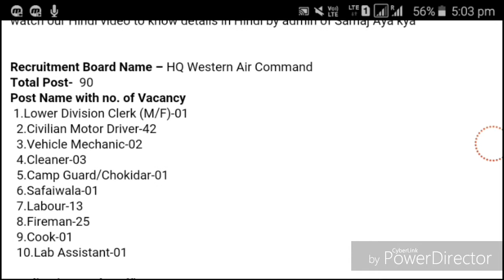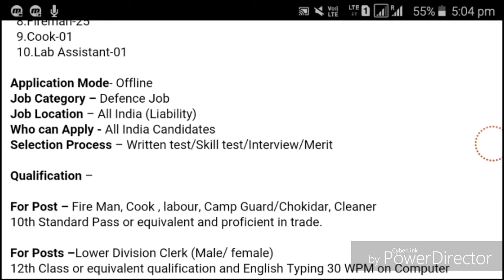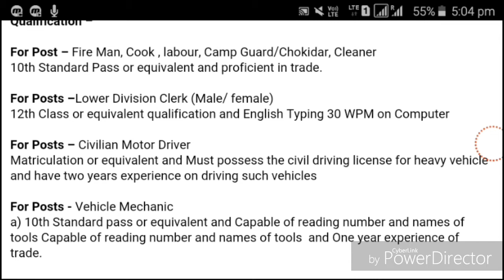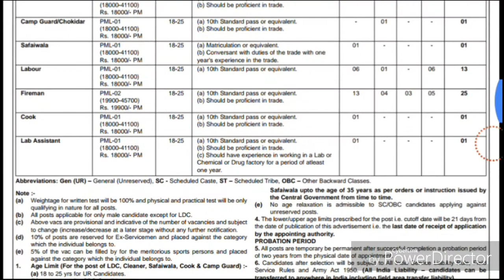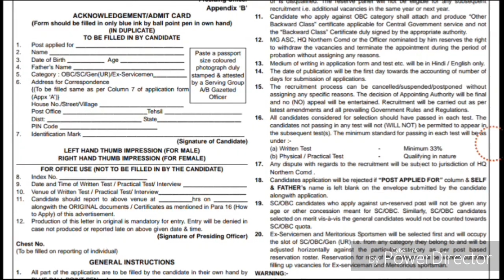HQ NORTHERN COMMAND RECRUITMENT !! ALL INDIA VACANCY !! APPLY OFFLINE !! POST 90 !!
सुरक्षा विभाग मे आई भर्ती !! 90 Post !! Apply offline !!

Name Of Organisation :- HQ Northern Command Recruitment 2018

Total Post : – 90 post

INDIAN GOVERNMENT JOBS

HQ Northern Command Recruitment 2018

Vacancy Details

Post Name Total Post
Eligibility

 1.Lower Division Clerk
2. Civilian Motor Driver
3. Vehicle Mechanic
4. Cleaner
5. Camp Guard/ Chaukidar

12 th pass and English Typing 30WPM
10th ,civil Driving license for heavy vehicle and have two years experience
10th standard pass ,year experience in the trade
10 th pass only
10 th pass only
 6. Safaiwala
7. Labor
8. Fireman
9. Cook
10.Lab Assistant

10th pass and One Year experience
10 th pass only
10 th pass only
10 th pass
10 th pass, One Year  experience
IMPORTANT DATES

• Starting Date- 29-Jan-2018

• Admit Card- Not Available

• Exam Date – Not Available

•  interview Date –Not Available

APPLICATION FEE

Gen Rs –  FREE
OBC : Rs. – FREE
SC / ST : – FREE

Age limit                   :-    18 to 32 Year
Selection Process  :- Written Exam, Skill Test, Interview, Merit.

Location                   :– All India

How to Apply         :-  Offline Mode

Add.                           :-  Commanding Officer, 5471 ASC Bn (MT) Erstwhile 5121 ASC Bn (MT) Pin 905121, C/O APO

INDIAN GOVERNMENT JOBS

Join Job Alert  YouTube Channel

Vacancy Details

 Any Help :-  Only Whatsapp – 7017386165

Eligibility

 1.Lower Division Clerk
2. Civilian Motor Driver
3. Vehicle Mechanic
4. Cleaner
5. Camp Guard/ Chaukidar

12 th pass and English Typing 30WPM
10th ,civil Driving license for heavy vehicle and have two years experience
10th standard pass ,year experience in the trade
10 th pass only
10 th pass only
 6. Safaiwala
7. Labor
8. Fireman
9. Cook
10.Lab Assistant

10th pass and One Year experience
10 th pass only
10 th pass only
10 th pass
10 th pass, One Year  experience
IMPORTANT DATES

• Starting Date- 29-Jan-2018

APPLICATION FEE

Gen Rs –  FREE
OBC : Rs. – FREE
SC / ST : – FREE

Location                   :– All India